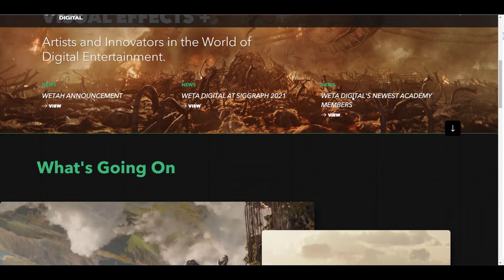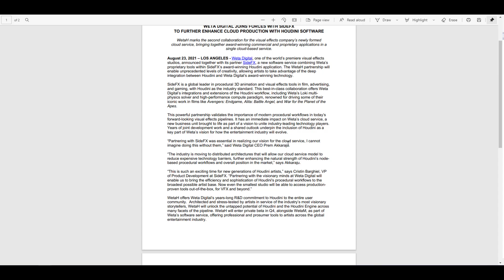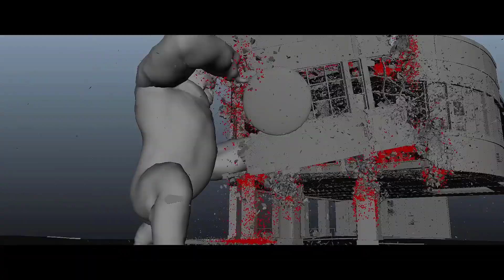WetaH Is Coming!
WetaH, a new cloud-based service from Weta Digital and SideFX, gives artists access to the unique, battle-tested, and industry-leading VFX  in-house tools embedded within SideFX Houdini.